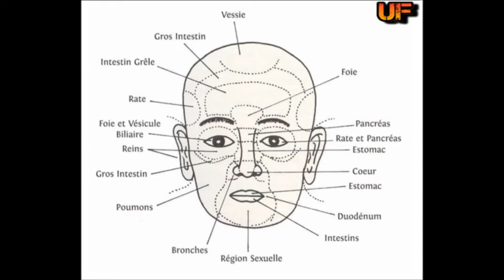Meilleure santé : Des organes en pleine forme !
DES ORGANES EN PLEINE FORME EN 5 MN  :
grace aux auto massages, nous pouvons nettement améliorer notre santé générale et rééquilibrer les fonctions organiques de notre corps.
Cette vidéo vous présente 10 massages simples du visages (inspirer des massages du qi gong) qui vont vous permettre de passer en revue tous les organes de votres corps et ameliorer au fil de la pratique votre santé.

LA RÉGULARITÉ PRIME ! pratiquer ces massages (tout ou partie) quotidiennement...profitez de les faire avec une creme hydratante, cela vous fera gagner de précieuses minutes, si votre temps est compté et vous bénéficierez, en plus, d'une très bonne hydratation de votre peau..

Ma soeur est thérapeuthe dien chan  :
 Qu'est-ce que le Dien Chan ?
C'est une méthode multiréflexologique faciale inventée au début des années 1980, par le Professeur Docteur Bùi Quoc Châu
qui permet de prévenir,soulager et traiter de nombreux maux.

BONNE SANTE A VOUS !